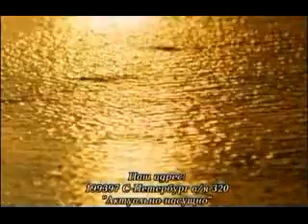saint francis's brother - Saint Francis